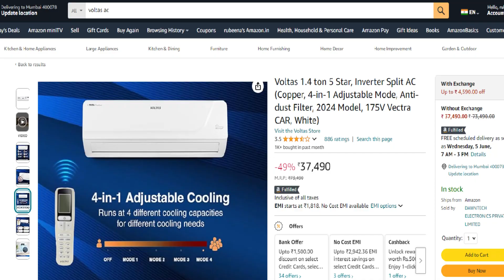Voltas 1.4 ton 5 Star AC 2024 | Best AC in india 2024 !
Voltas 1.4 ton 5 Star, Inverter Split AC

Voltas 1.5 ton 5 Star, Inverter Split AC

Voltas 2 ton 3 Star, Inverter Split AC

Voltas 1 Ton 3 Star, Inverter Split AC

Voltas 1 ton 5 Star, Inverter Split AC

Gaming Monitor

Also Watch Below video

voltas 1.5 ton 5 star inverter ac
voltas ac review
voltas ac
voltas inverter ac
voltas split ac
best ac in india
voltas 1.5 ton ac
voltas 1.4 ac review
voltas 5 star inverter ac
voltas 1.5 ton ac review
voltas ac 1.5 ton 3 star
best ac,ac under 40000